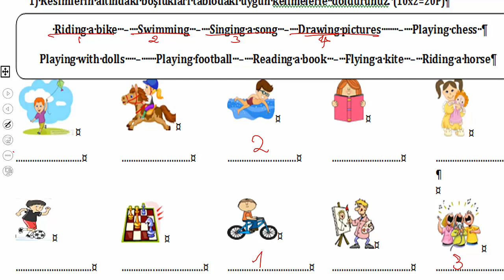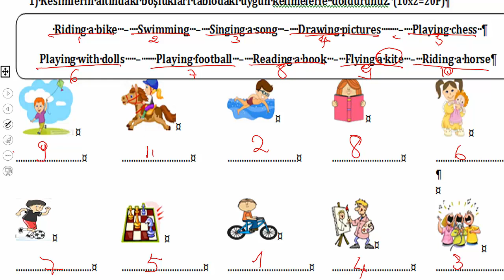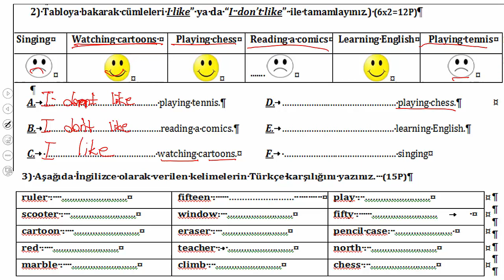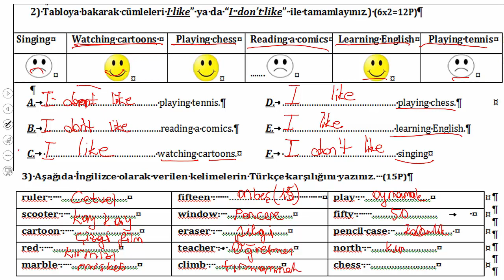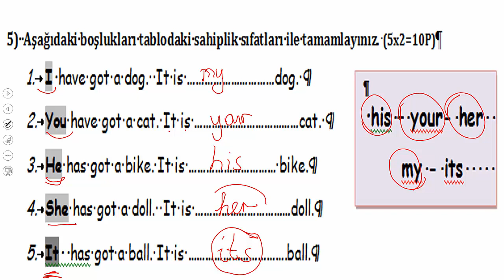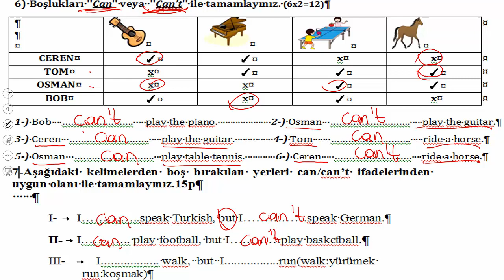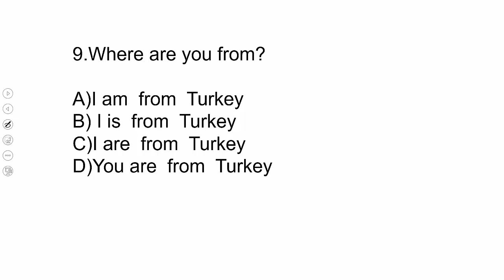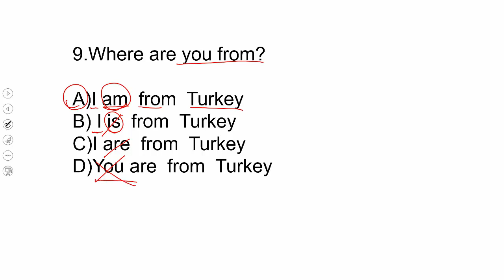4.SINIF İNGİLİZCE 1.DÖNEM 2.YAZILI HAZIRLIK 2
SINAVINIZDA BAŞARILAR DİLERİM. KANALIMDAKİ 1. HAZIRLIK VİDEOSUNU DA İZLEYEİLİRSİNİZ.